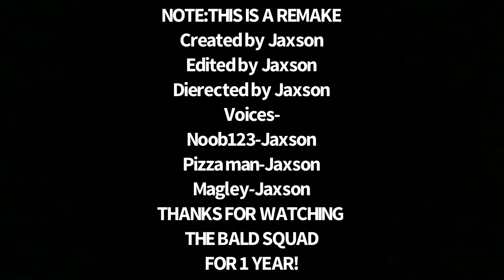The Bald Squad Season 1 Episode 1: Outside (REMAKE)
This is a remake of the first episode of tbs made 1 year ago (and a day cuz I forgot to make this yesterday) welp, enjoy!